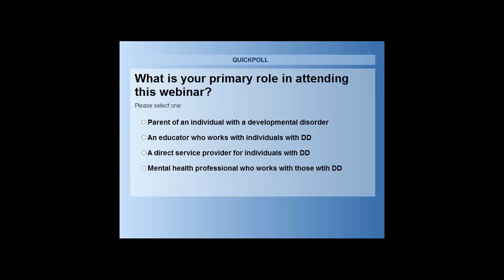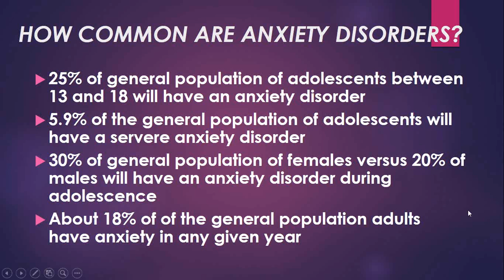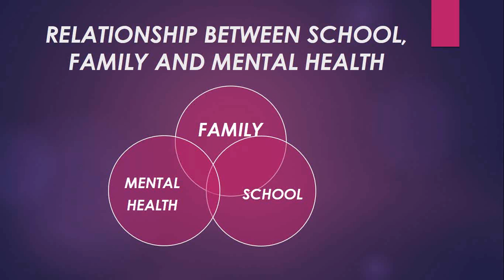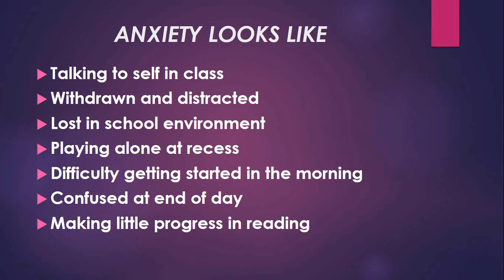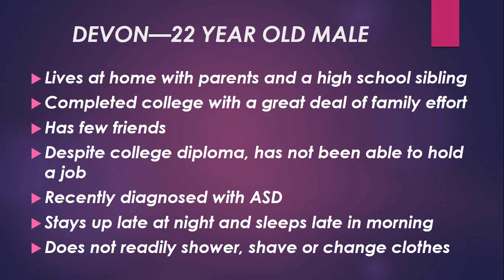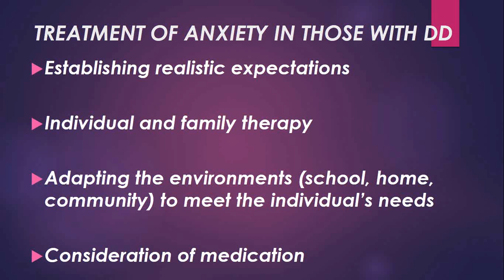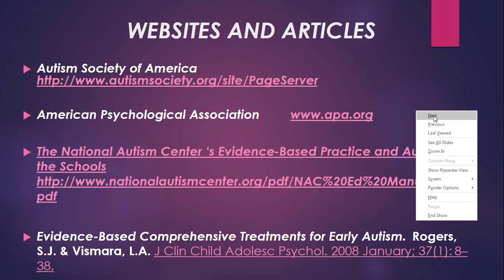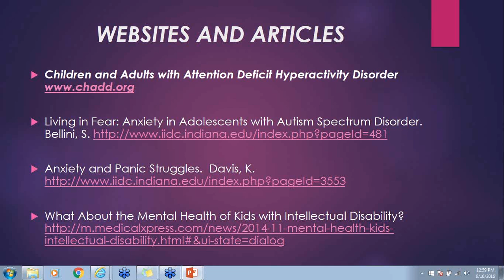Anxiety Disorders in Individuals with Developmental Disabilities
CRG Webinar 6/10/2016 - Presented by Julie T. Steck, Ph.D